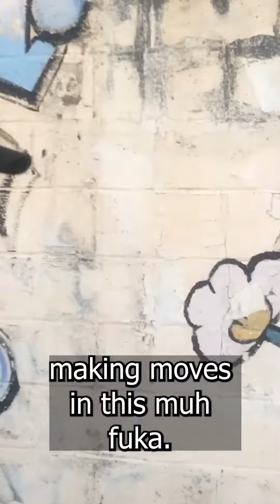Quinn Anthony - No Rocket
Had to spit on this Ed Sheeran Sample